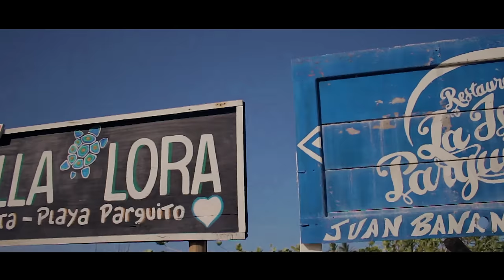Jeeiph - N.O.L.A ft. Adso Alejandro (Video Oficial)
Official Music Video of "N.O.L.A" Performed by Jeeiph ft Adso Alejandro

Tema producido en: JC Company (Dreanz JC)
Beat: Aizak Roye